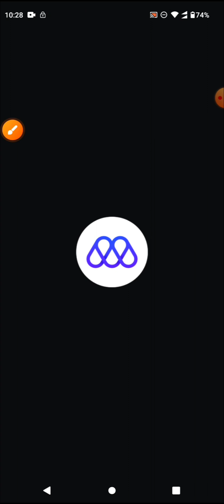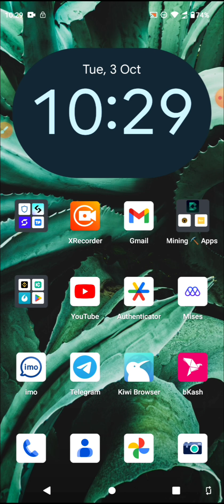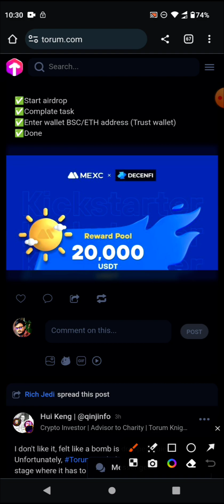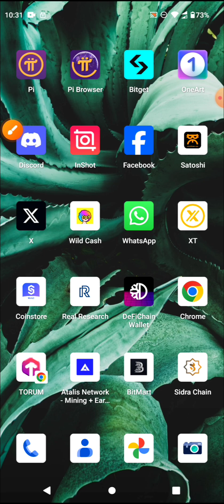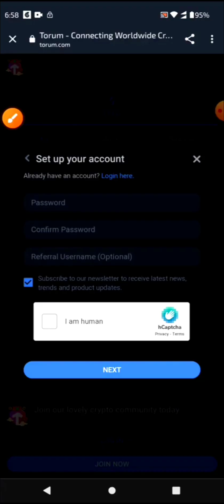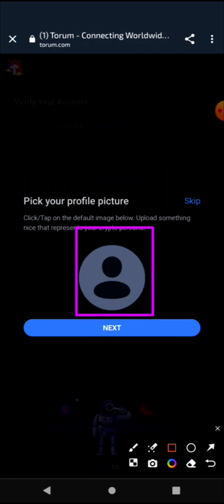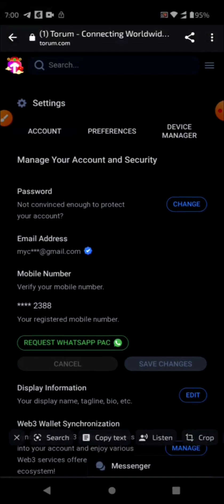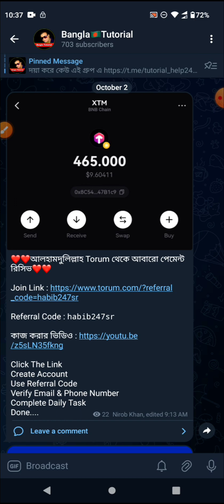বর্তমান সময়ের সেরা একটা সাইট - Torum Payment Proof - XTM Token - How To Create Torum Account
❤️❤️আলহামদুলিল্লাহ Torum থেকে আবারো পেমেন্ট রিসিভ❤️❤️